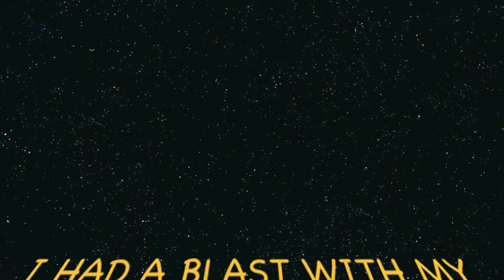Mica and Danielle Grad Pole Party 2011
My girls Mica And Danielle graduated from the Art Institute of Washington this Winter. Mica and Ashley will be competing in two competitions next month..Good luck girls